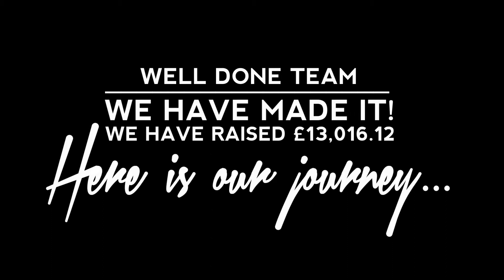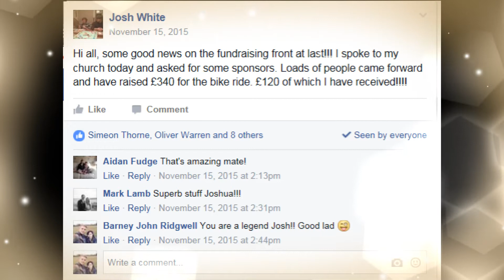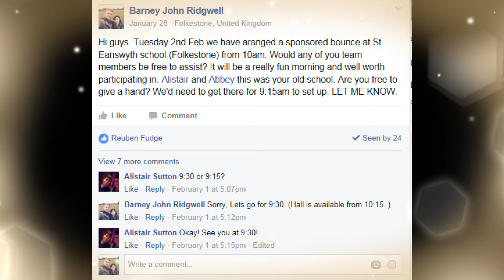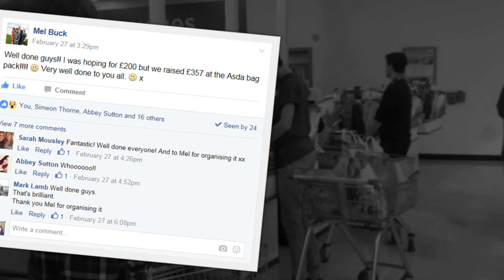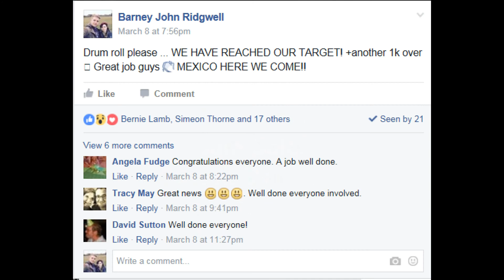GO TEAM MEXICO! | ReBuild 2016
IT'S AMAZING WHAT YOU CAN ACHIEVE IN 5 MONTHS! We have done it! A massive THANK YOU to everyone who has helped support us over this time. Because of your help, we will be heading out to MEXICO to build a home for a family in need. So exciting!